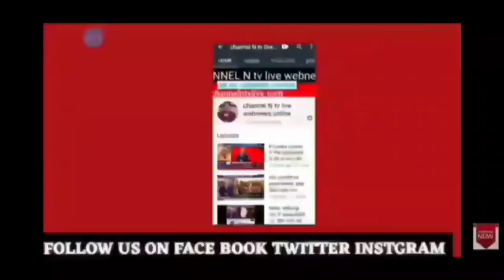Raksha Bandhan 2021:जेल में बंद भाइयो को बहनो ने बांधी राखी:देखिए खबर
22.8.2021 जेल में बंद भाइयो को बहनो ने बांधी राखी:क्या रही जेल प्रशासन की व्यवस्था देखिए खबर मेरठ मित्र channel n tv live न्यूज़रूम से नवेद खान की रिपोर्ट